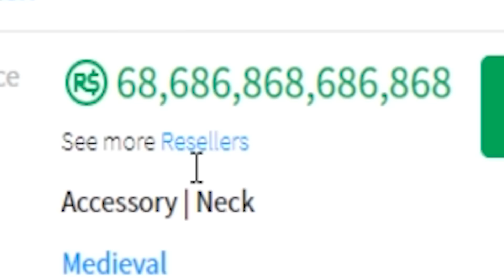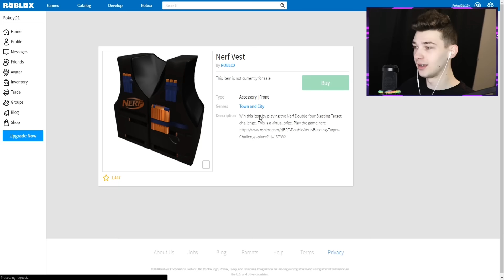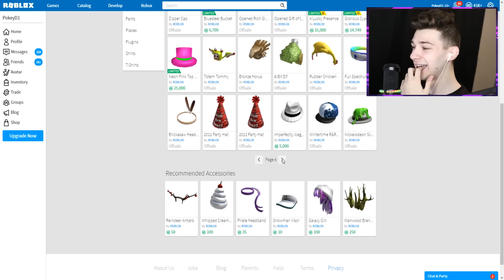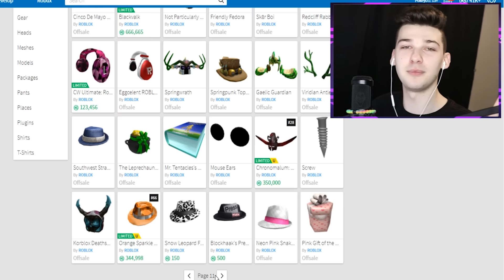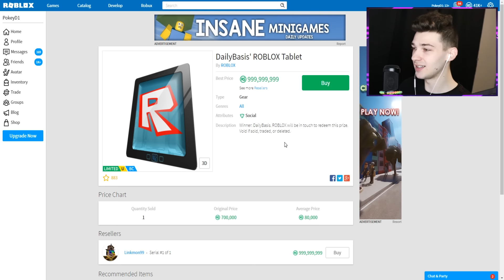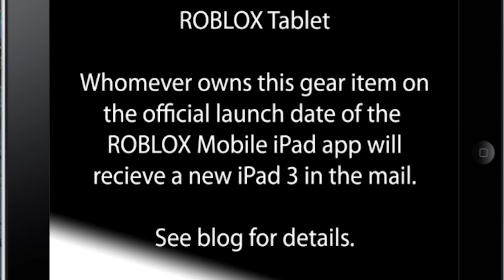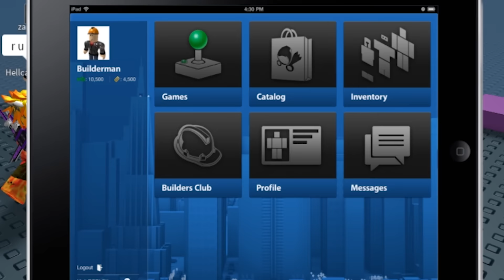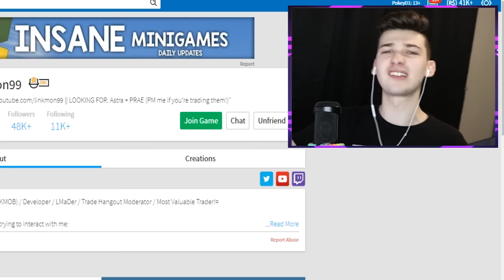THERE IS ONLY 1 OF THIS ROBLOX TABLET *I GOT IT*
welcome back to another roblox video today we hang out with linkmon99 and he gives me the rarest roblox item.. an insane tablet. leave a like for more bangers